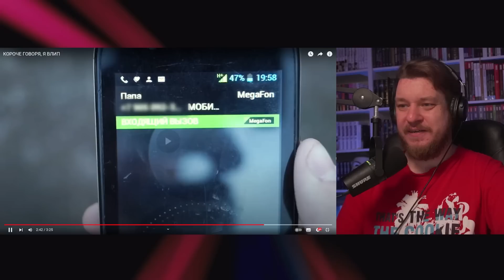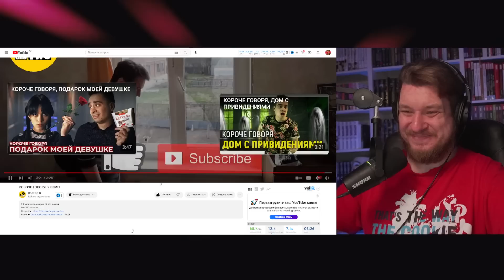КОРОЧЕ ГОВОРЯ, Я ВЛИП | РЕАКЦИЯ НА ONETWO